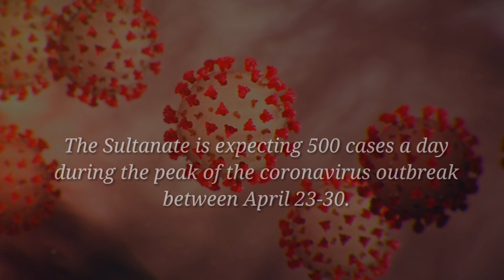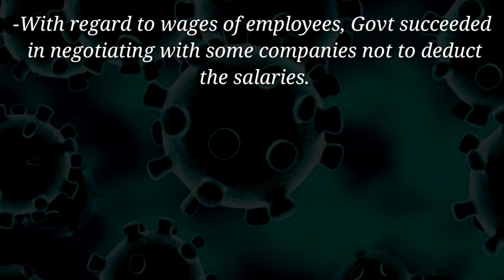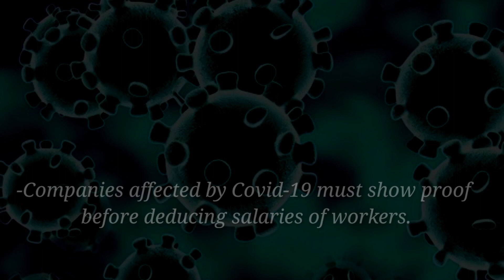OMAN CROSSED 1000 CASES OF COVID-19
More than 1000 cases in Oman and still going on.
Decisions of supreme committee in the Sultanate with reference to the ministry of health and ministry of manpower.
Area wise division of covid cases in different governorates.